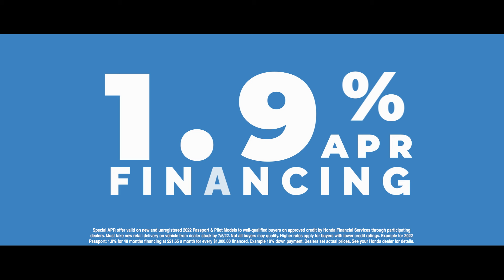Truckloads of new Honda cars & SUVs with 1.9% financing are arriving daily